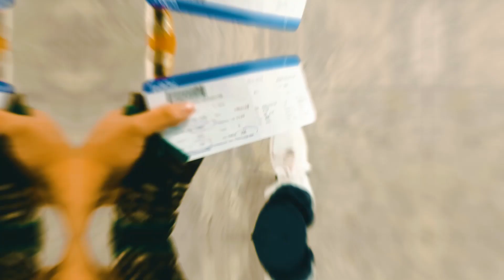Kerala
This is my around the Kerala trip journey of 7 days in December with my fam. "Kerala" a state on India's tropical Malabar Coast, has nearly 600km of Arabian Sea shoreline. It's known for its palm-lined beaches and backwaters, a network of canals. Inland are the Western Ghats, mountains whose slopes support tea, coffee and spice plantations as well as wildlife. National parks like Eravikulam and Periyar, plus Wayanad and other sanctuaries, are home to elephants, langur monkeys and tigers.